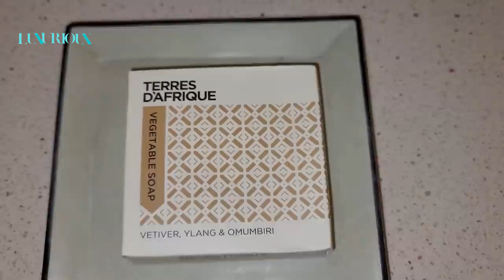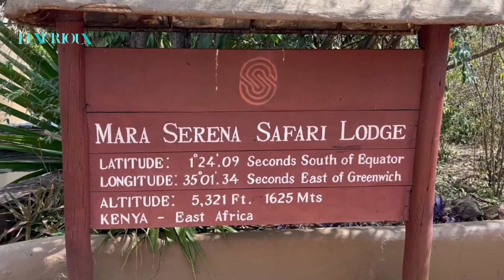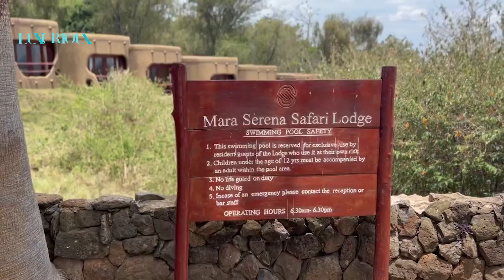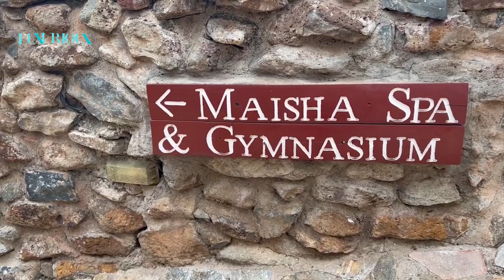3 Luxury Safari Hotels with Wild Life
"3 Luxury Safari Hotels with Wildlife" Description:

Embark on a remarkable journey to discover three extraordinary luxury safari hotels that offer an immersive wildlife experience like no other. In this captivating video, we invite you to witness the perfect fusion of opulent accommodation and thrilling encounters with the magnificent wildlife of Africa.

The first destination on our adventure is the majestic "Serengeti Wilderness Camp." Nestled in the heart of the Serengeti National Park, this exclusive camp offers unparalleled luxury amidst the untamed beauty of the African savannah. Immerse yourself in the rhythm of the wilderness as you witness the awe-inspiring Great Migration, where vast herds of wildebeest and zebras traverse the plains in search of greener pastures. Relax in lavish tents adorned with modern amenities and savour gourmet cuisine while surrounded by the sights and sounds of the wild.

Next, we venture to the "Okavango Delta's Sanctuary Chief's Camp," a hidden gem in the heart of Botswana's Okavango Delta. Set within a private concession, this luxurious camp provides an intimate and exclusive safari experience. Embark on thrilling game drives and guided bush walks led by experienced rangers, allowing you to get up close and personal with Africa's iconic wildlife, including elephants, lions, and giraffes. Indulge in the utmost comfort in spacious suites with private decks overlooking the floodplains, and delight in the finest African hospitality amidst this pristine wilderness.

Our final destination takes us to the "Singita Sabi Sand," a world-renowned luxury safari lodge nestled within South Africa's Sabi Sand Game Reserve. Prepare to be captivated by the sheer beauty of the African bushveld as you embark on exhilarating game drives, tracking elusive leopards and witnessing the raw power of lions. The lodge itself is a masterpiece of design, blending contemporary elegance with the essence of Africa. Immerse yourself in absolute luxury in expansive suites adorned with every conceivable comfort, and savour exquisite cuisine inspired by local flavours.

These three luxury safari hotels not only provide an unforgettable escape into nature but also contribute to conservation efforts and community empowerment. Each property is committed to sustainability and preserving the natural habitats that make these encounters with wildlife possible.

Join us on this extraordinary journey where luxury meets wildlife, and experience the thrill of witnessing Africa's iconic animals in their natural habitats. Discover the harmony between opulent accommodation and breathtaking encounters with nature, and create memories that will last a lifetime.